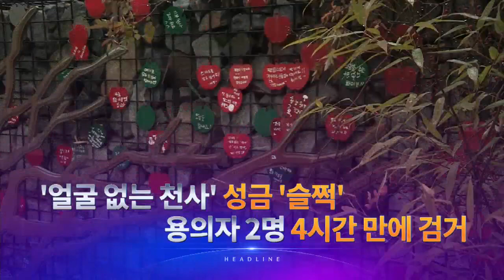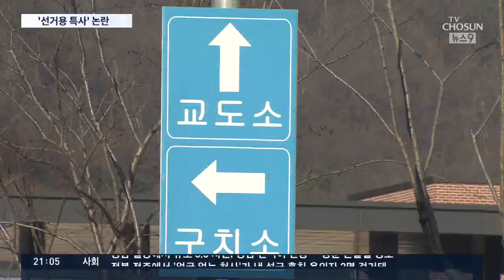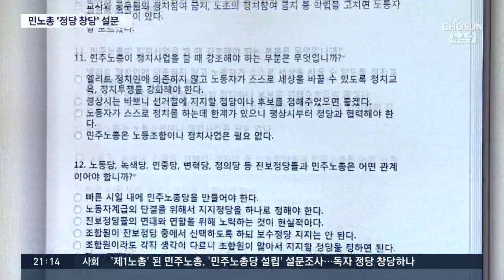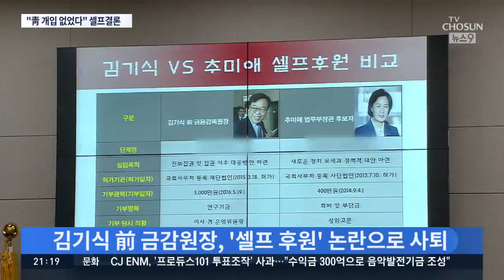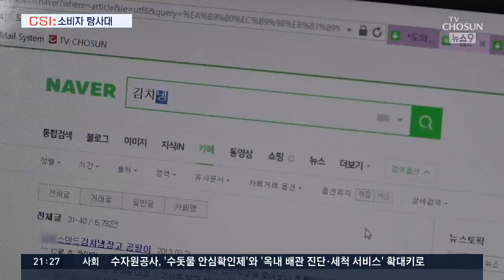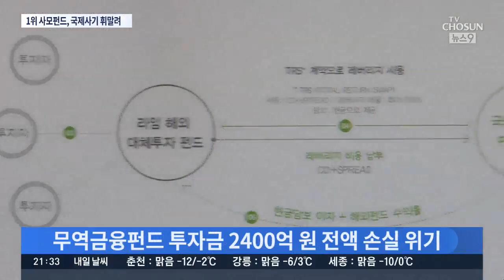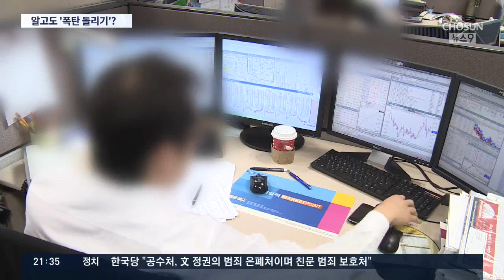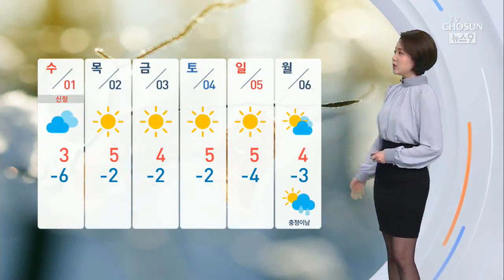[TV조선 LIVE] 12월 30일 (월) 뉴스9 - '4+1' 공수처법 본회의 통과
[TV조선 LIVE] 12월 30일 (월) '뉴스9' 주요뉴스

● '4+1' 공수처법 본회의 통과
● 文 정부 3번째 특별사면
● '얼굴 없는 천사' 성금 '슬쩍'
● 北, "안전보장 위해 공세적 조치"
● '주택용 절전 할인' 올해로 끝
● 김치냉장고에 곰팡이 추정 물질

📡 월~금 07:30 뉴스퍼레이드
📡 월        08:40 네트워크 매거진
📡 월~금 09:00 신통방통
📡 월~금 13:00 보도본부 핫라인
📡 월~금 14:30 사건파일 24
📡 월~금 17:30 시사쇼 이것이 정치다
📡 월~금 21:00 뉴스9
📡 토~일 14:00 뉴스현장
📡 토~일 19:00 뉴스7